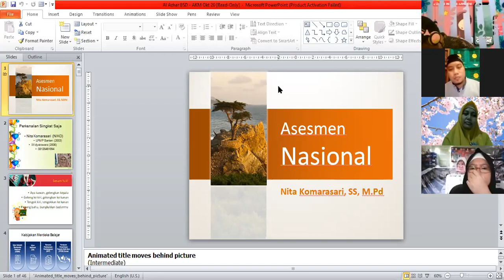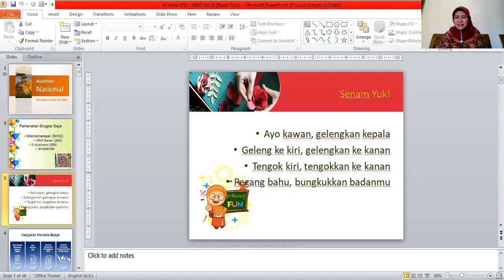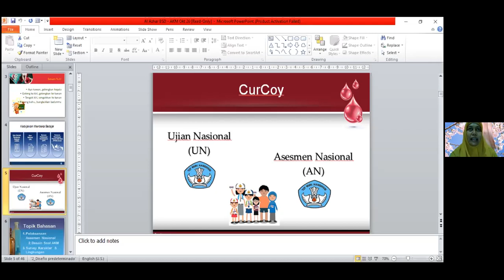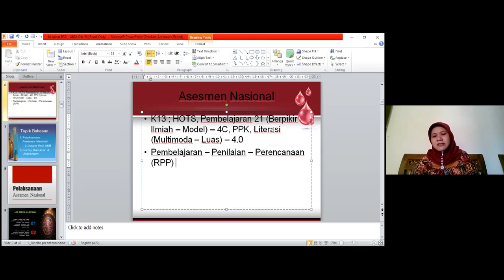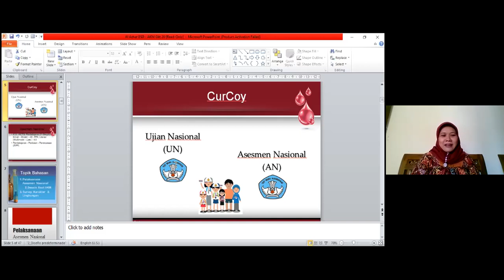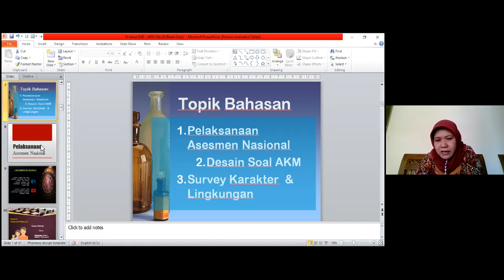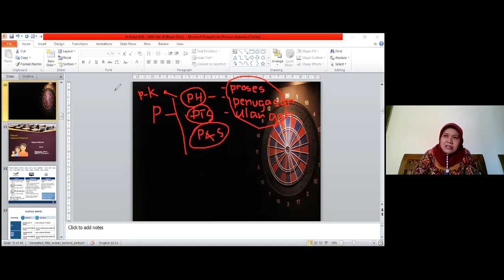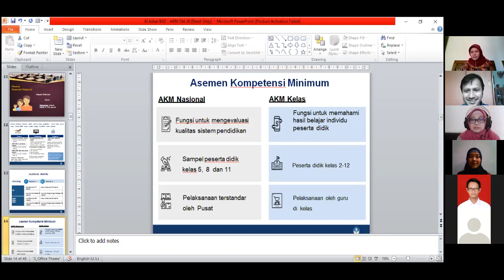Pelatihan Pembuatan Soal AKM SD Islam Al Azhar BSD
November 2020